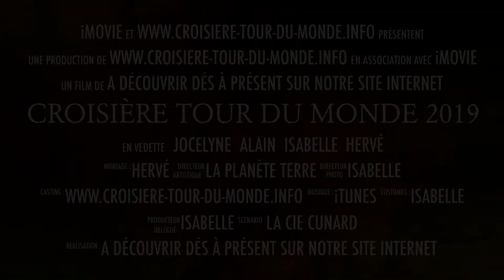Nouvelle croisière tour du monde le compte à rebours est lancé!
Retrouvez dés à présent tout nos préparatifs, les infos, articles et renseignement pour la réalisation d'une croisière tour du monde sur